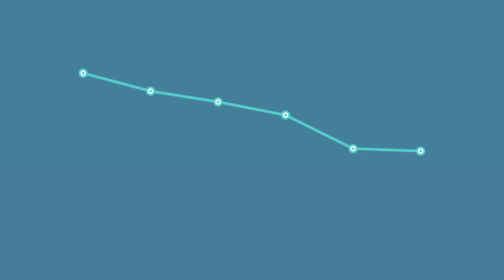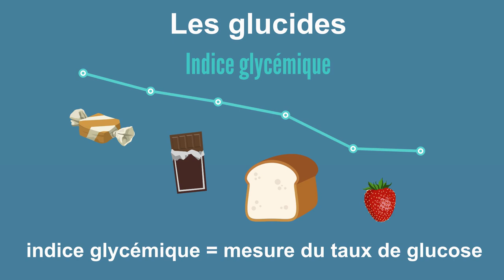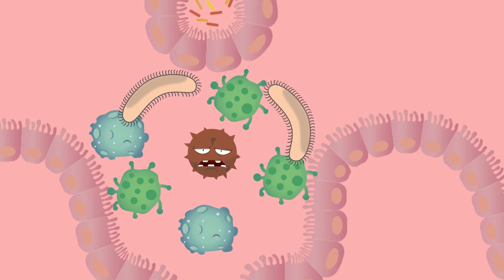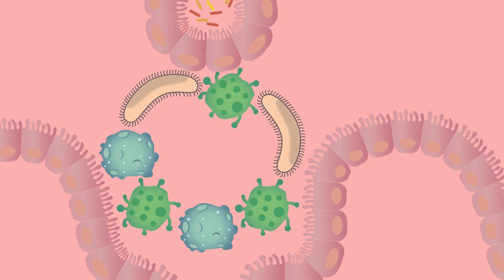Périsco Santé - Santé et Alimentation BBS 2/2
Capsules périscolaires Santé